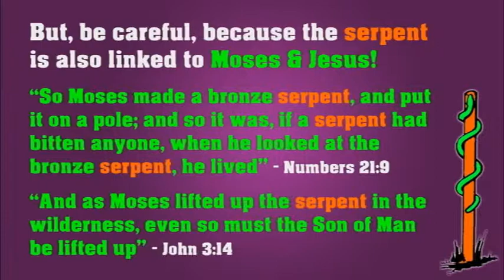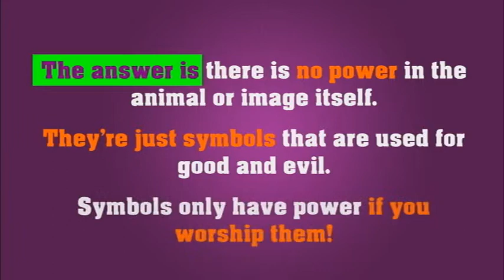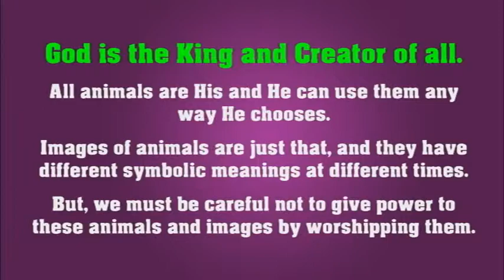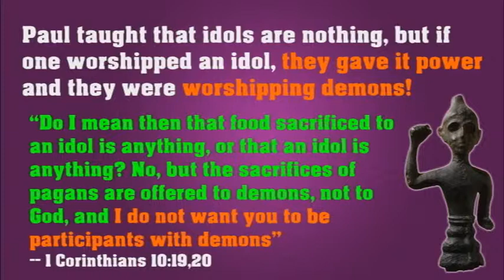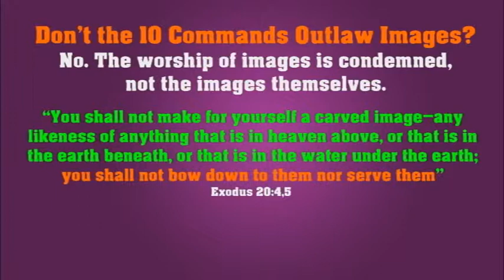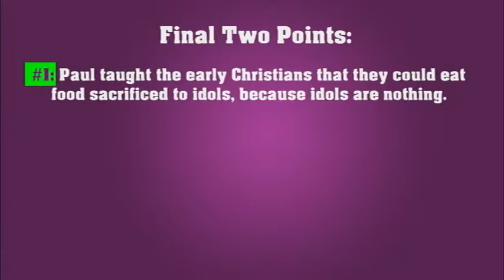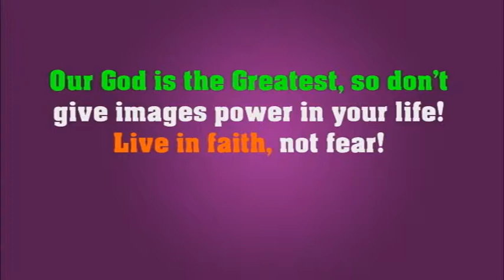Are Dragons Evil?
Are Dragons Evil? Is it wrong to have certain images or statues? This is a question asked by many Christians -- including Chinese believers. Happy Chinese New Year!